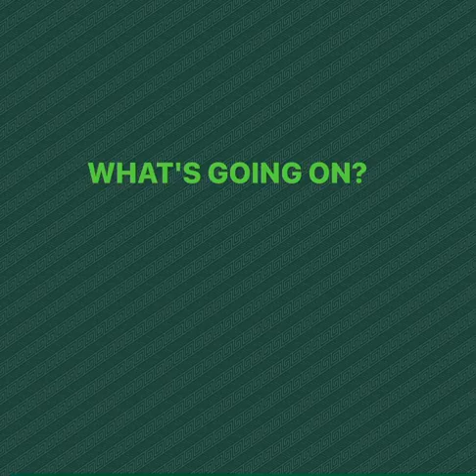Will Gholston on Coach Narduzzi Being Another Breed on This Is Sparta MSU show #31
Clip from show #31

Former MSU football players & current insiders Jason Strayhorn, Otis Wiley & Jehuu Caulcrick give you an insiders perspective from their first-hand experience & knowledge on both sides of the ball.